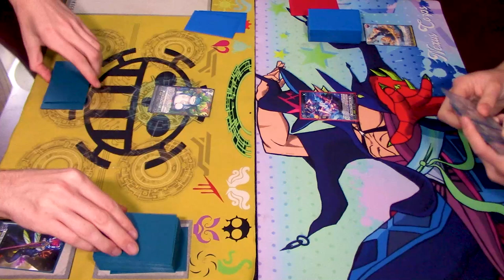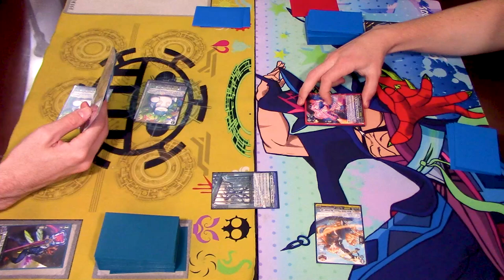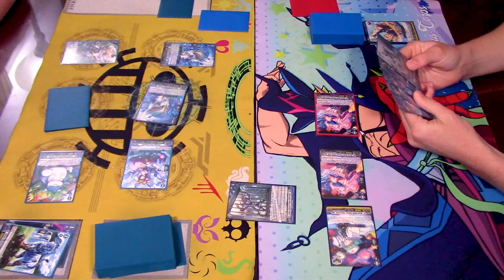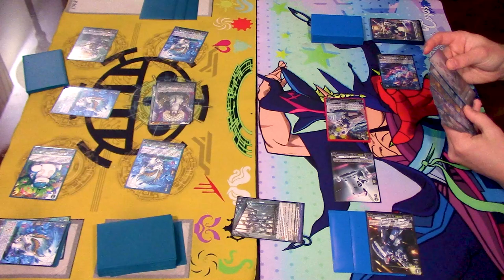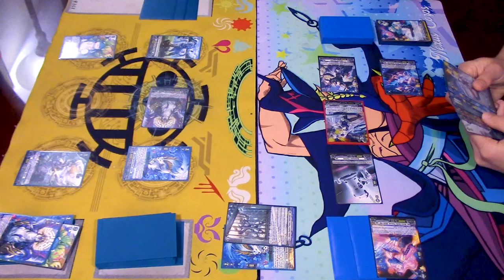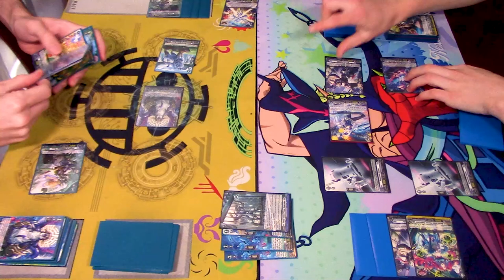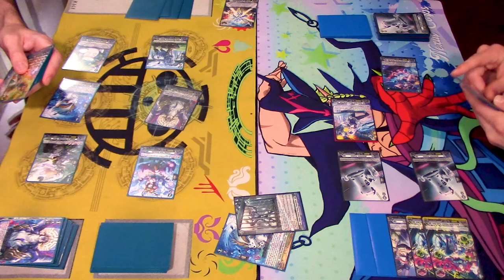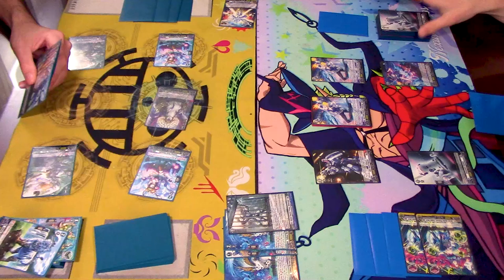START DECKS! Stoicheia Vs. Brandt Gate | Cardfight!! Vanguard Overdress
I have a strong feeling people are going to look forward to this one. Stoicheia vs. Brandt Gate. Enjoy!